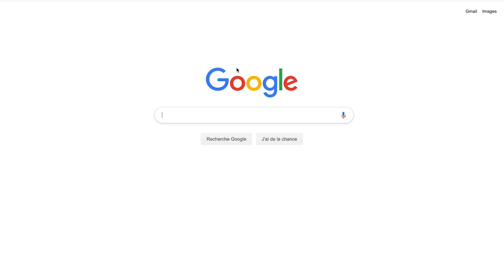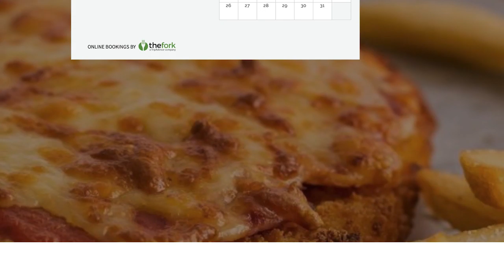PVT AUSTRALIE : Travailler en ferme, restauration, hôtellerie !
Stefy témoigne sur son aventure en PVT Australie, sur ses jobs, son travail en ferme, ses plans en restauration et dans l’hôtellerie.
Comme elle le démontre dans ce témoignage, avec de la motivation et un minimum d’anglais on décroche un travail assez rapidement.

Le visa vacances travail Australie est une aventure extraordinaire à vivre au moins une fois dans sa vie, ce PVT est réservé aux 18/35 ans. Si vous souhaitez bien vous préparez le Pack gratuit dispo en description sur ma chaîne et bénéficier d’une heure de coaching inscrivez vous.

JOBS